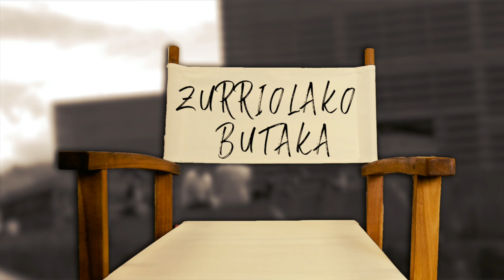'Gure oroitzapenak' filmeko ekoizleak Zurriolako Butakan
| Lutxo Egia eta Mikel Arrondo elkarrizketatu ditu Anabel Arraizak ‘Gure oroitzapenak’ film kolektiboaren inguruan.